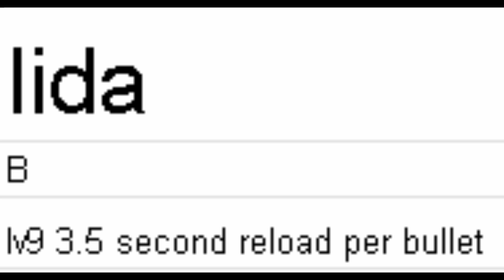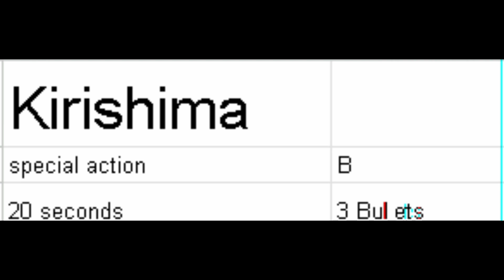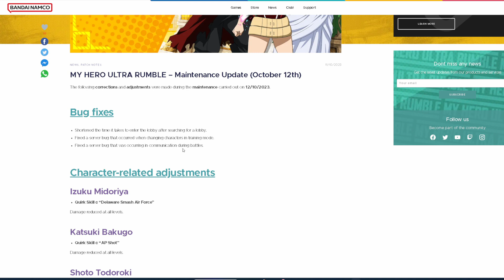My Hero Ultra Rumble Patch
going over patch with numbers to see what was exactly changed